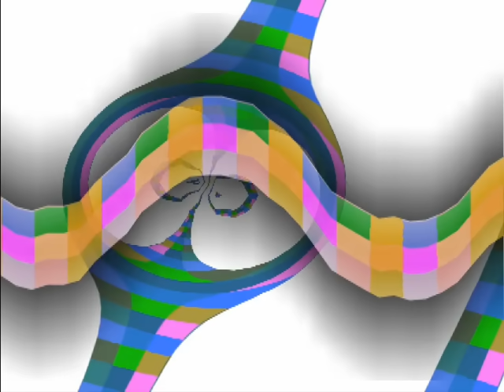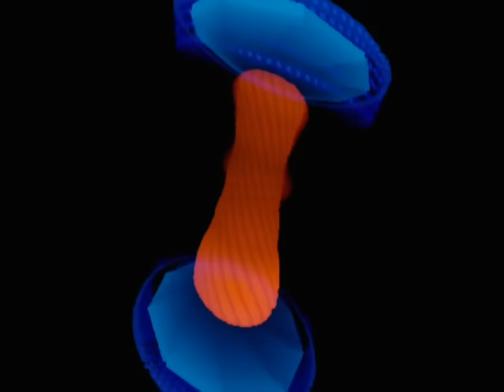Scoop - Drop it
Scoop!!